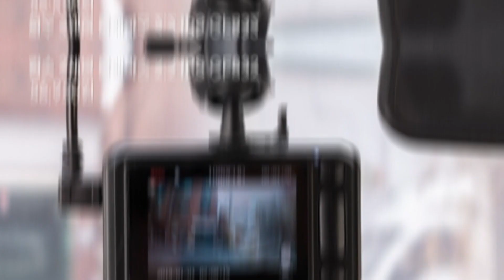컴스 2채널 블랙박스 2.2 IPS GF832 가성비 제품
▶ 컴스 2채널 블랙박스 2.2 IPS GF832

코슬로우 여드름피부에 효과있음을 인증받은 수분크림 55%할인 보러가기

강아지발크림 아니마토 겨울철 보습을 위한 동물의약외품 보러가기